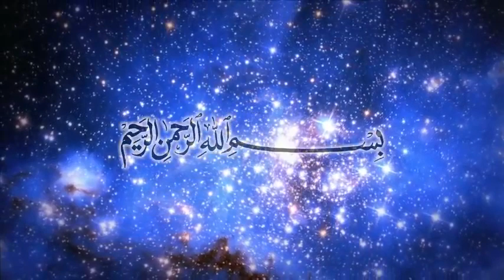669 - Tesettür Farz - Açık Giyinmek Haramdır (Ahmet Tomor Hocaefendi)